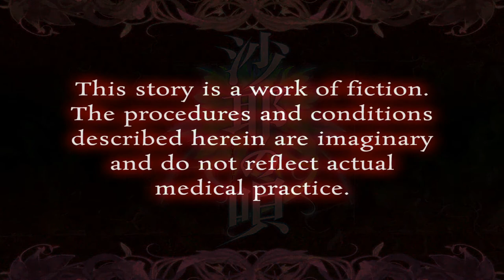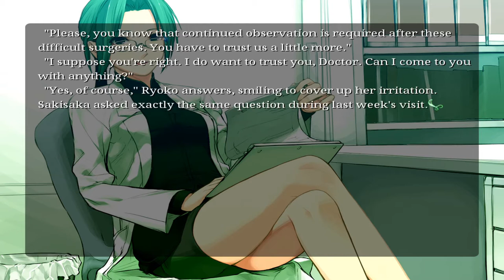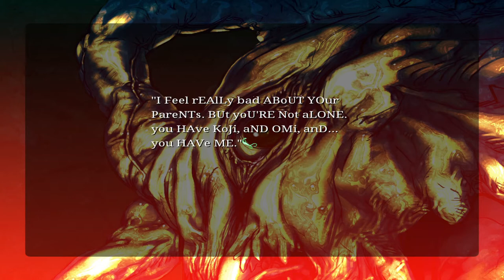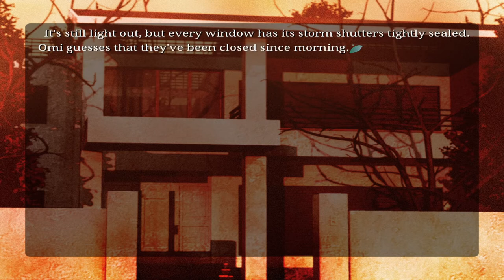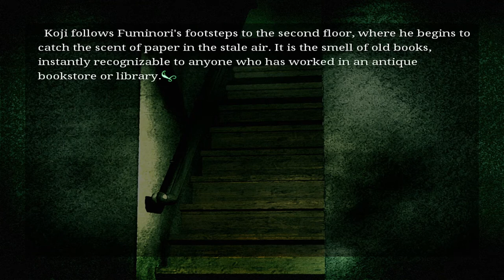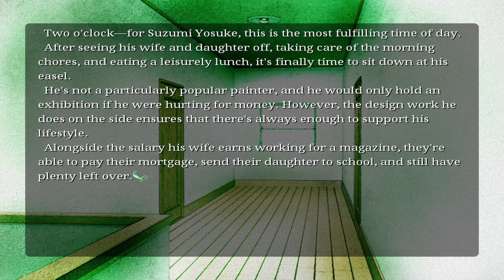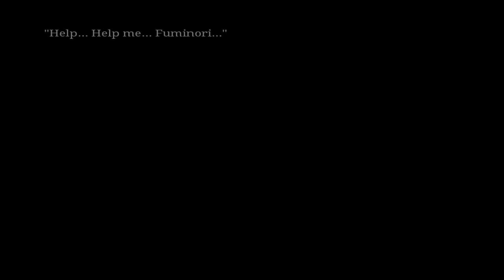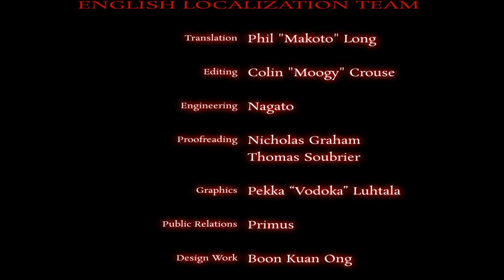The Song of Saya Cinematic Playthrough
Dive into the horrifying world of Fuminori Sakisaka, a Japanese youth whose life is brought to a grinding halt after a horrendous car accident, leaving him an orphan. His world becomes nightmarish and unbearable until he finds solace in the company of Saya, the one peace brought to him in his new world.

REVIEW: 2/5

I originally heard of Song of Saya in a thread discussing games similar to Doki Doki Literature Club, which was more than enough to pique my interest. What I was not expecting was an almost choice-less visual novel. Song of Saya shares a similarity in that there's dark subject matter, but that's about the end of it.

In the route I chose, Song of Saya had a grand total of two dialogue choices over the course of just about 2 and a half hours. In essence, it was more like reading a comic with music accompanying it. That's not necessarily a bad thing; I think that type of game/experience has its place, but it wasn't what I was expecting going in. I read into the other ending as well and there are a few more choices there, but still nothing overly plentiful.

The story itself was very engaging; a boy gets into an accident that essentially flips his brain upside down and everything that he liked before now disgusts him, and the only things he enjoys now are generally vile. Watching his struggle with this as he tries to maintain the facade of a normal life was fascinating, and I thought a very interesting plot. His one light in the darkness is Saya, the one person he sees as a normal girl instead of a grotesque monster. This was also an intriguing premise, and gives you an inkling into what's going on right off the bat, however Saya is portrayed as a very young girl and there are some fairly graphic scenes that come into play that felt unnecessary. I think making the player uncomfortable can have a benefit depending on the game you're trying to make, but I don't think it belonged here in the way that Nitroplus inplemented it.

Ultimately, Song of Saya was definitely a unique experience, and it had some highs, but it leaned a little too much into the egregious sexual tones that tend to accompany games like this. That and the lack of agency for the majority of the game led me to the conclusion that it's not necessarily worth a play unless you're into the genre and are VERY mentally prepared.